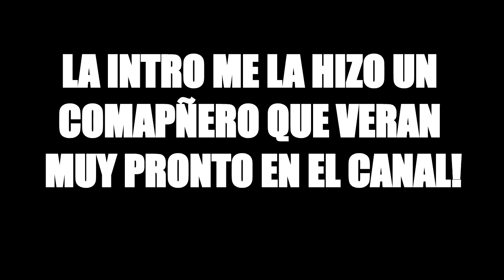PARTIDA DE MC5+COMO ENTRAR EN EL TORNEO!